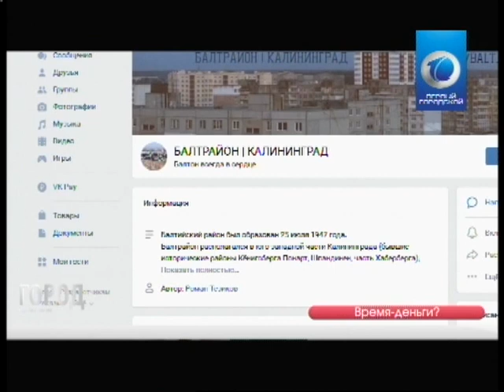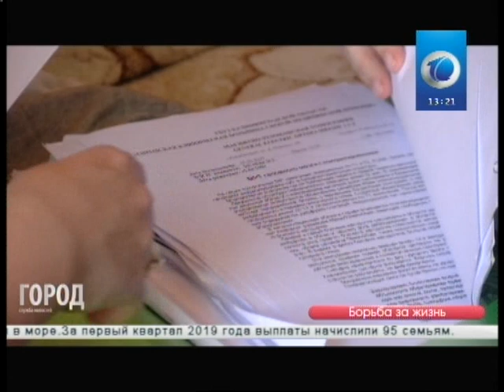Служба новостей ГОРОД 04 06 2019